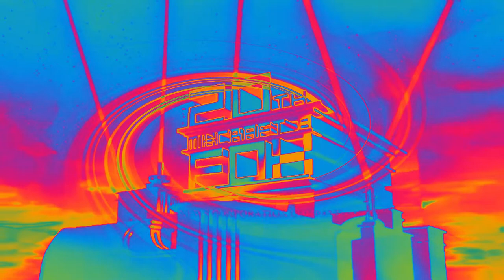20th Mixcraft 8 Fox 1995 in VOCALOID5 Vocoder